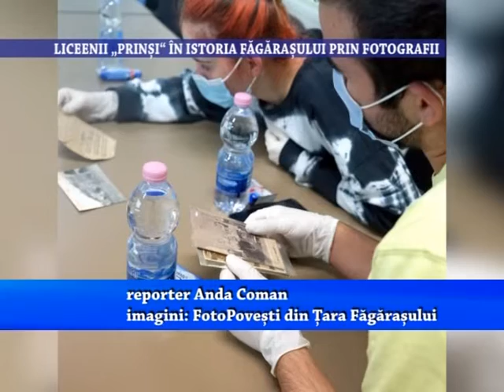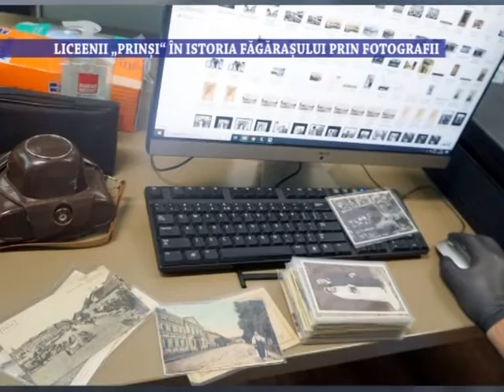Liceenii „prinși“ în istoria Făgărașului prin fotografii - 27 octombrie 2020